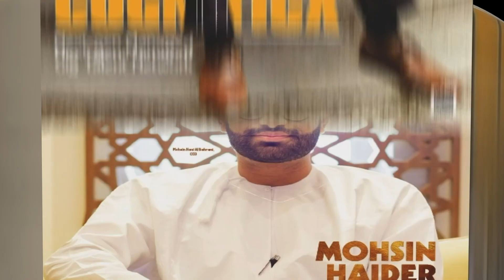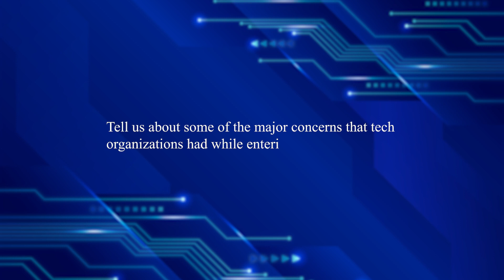Parag Bhise, CEO, Nucleus Software, and Manish Kothari, Sr. VP of Software Development, Silicon Labs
Indian Technology Landscape So Far in 2023 & Future Expectations.
The technology industry in India as of now was insightfully summarized by Parag Bhise, CEO, Nucleus Software, and Manish Kothari, Sr. VP of Software Development, Silicon Labs. They also shared projections for the upcoming year.